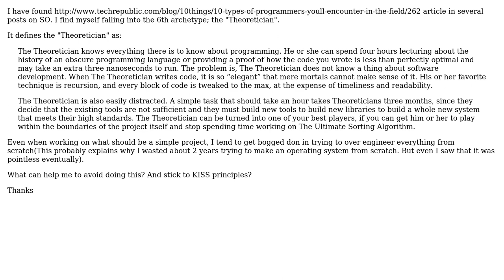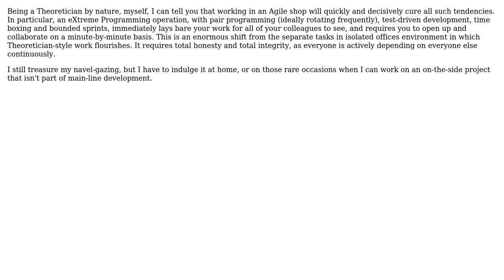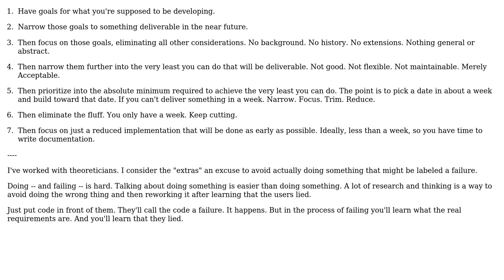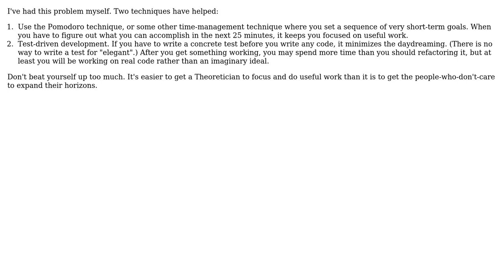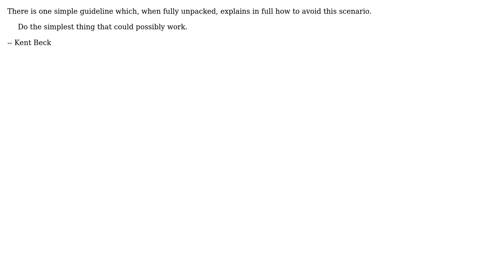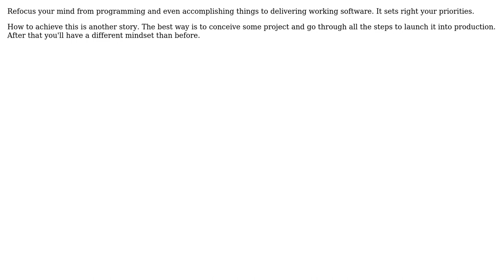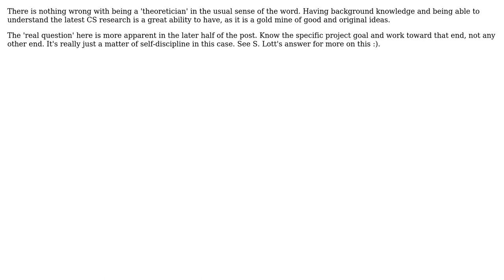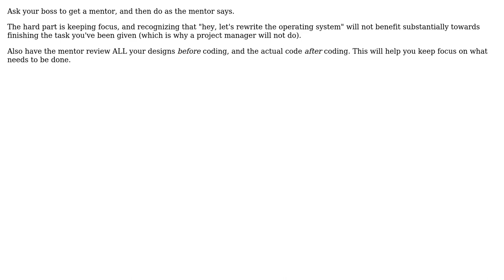Avoid becomming a "Theoretician" programmer (14 Solutions!!)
Avoid becomming a "Theoretician" programmer

With thanks & praise to God, and with thanks to the many people who have made this project possible! | Content (except music & images) licensed under CC BY-SA | Music | Images & others | With thanks to user Steve user S.Lott user Rein Henrichs user Nodey The Node Guy user Kristopher Johnson user Klaim user Kevin Hicks user Jollymorphic user Darius Jahandarie user Caleb user Bob Murphy user Benny Skogberg user Andy White and the Stack Exchange Network Trademarks are property of their respective owners. You are responsible for your own actions.